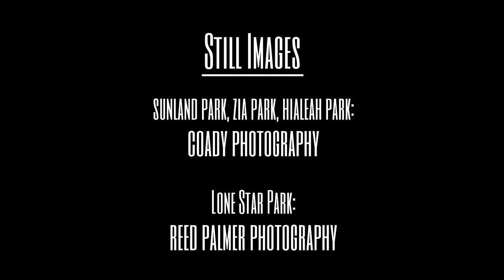3/28/14 Quarter Racing Update: Remington Park